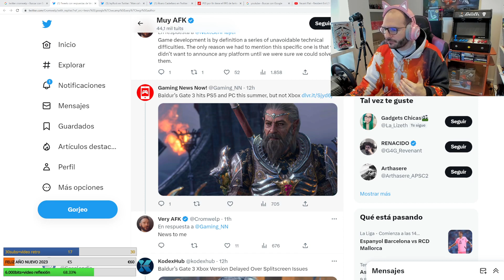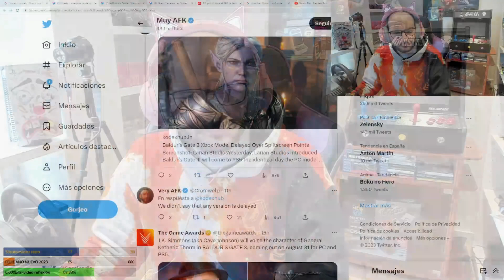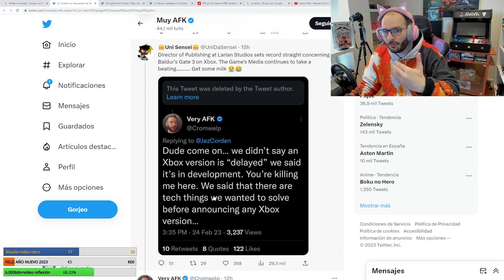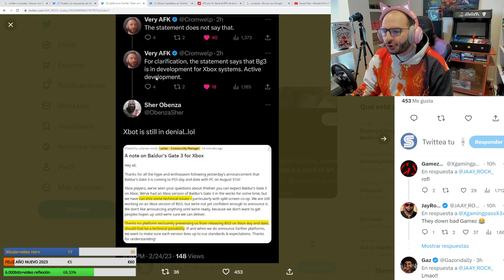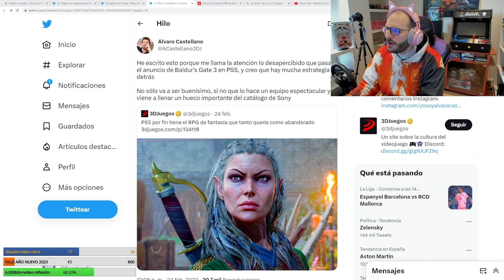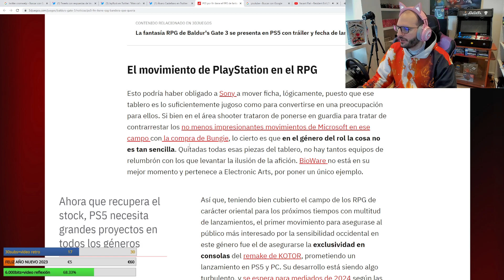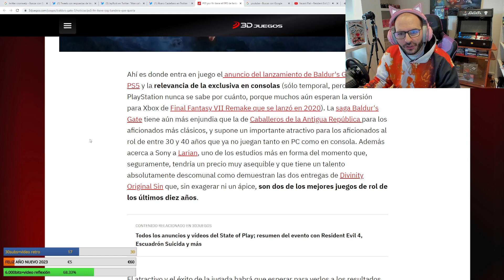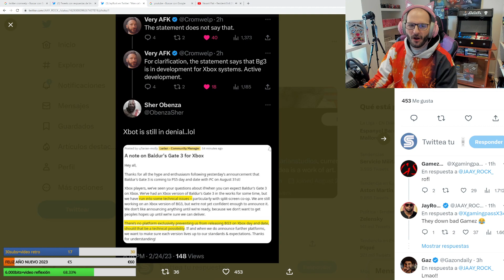RIDÍCULO MUNDIAL DE LOS SONYERS, NUEVO CASO ABANDONED - Sasel - Baldurs gate 3 no es exclusivo